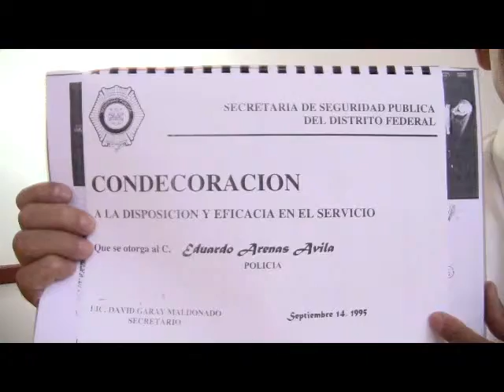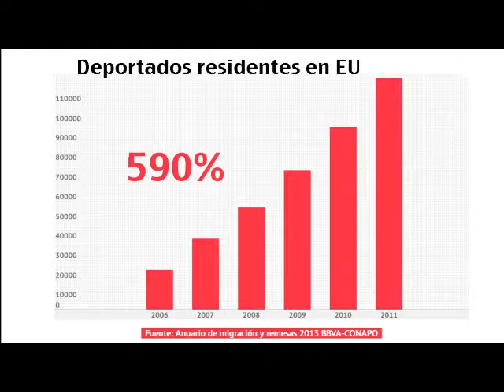Aumentan las deportaciones de mexicanos residentes en EU